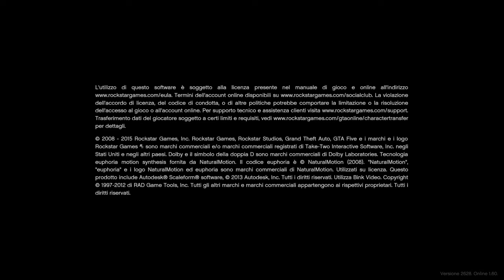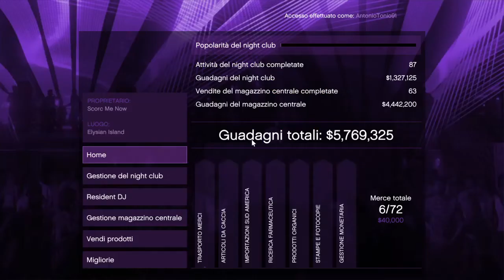Grand Theft Auto V_20220709150852